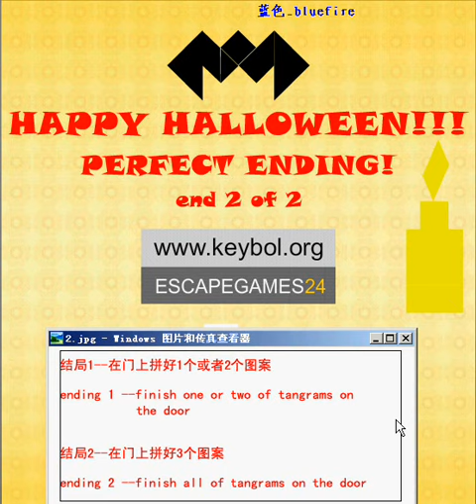Halloween Tangram Video Walkthrough